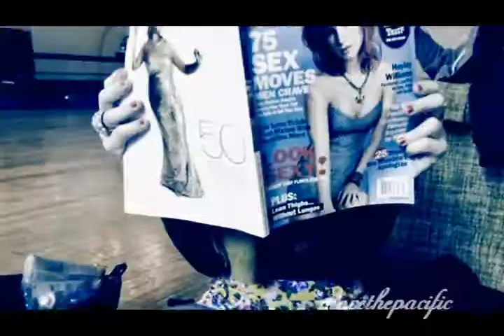{Charlavail Effron}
Edit deux: CAN SOMEONE PLEASE GIVE ME THE RIGHT SIZE TO RENDER THESE THINGS IN? I use Sony Vegas 8.0 pro and I've tried 45875689 different sizes and they always come out wrong. The first two videos I made I used the same exact size on both and the first one came out great and the second one somehow didn't? Wah wah wah sensitive editor problems. Help?

Edit: Oops, yes I realize tumblr urls don't look like that, I've been a tumblr user for like two and a half years I don't know what I was thinking at the end there, haha.

(I can't stop doing slideshows!!!)

Anywho.

Let me introduce this beautiful and inspiring girl to you, this is Charlavail, a lot of people call her Vail. She takes beautiful pictures, creates adorable and unique artwork, makes cute little novelties, and is aspiring to open her own bakery later this year. She's best known for dating VersaEmerge's guitarist Blake Harnage, and being good friends with Sierra Kusterbeck (Versaemerge) and being a Hayley Williams (Paramore) look alike, but she's so much more than that. She's got a wonderful, optimistic attitude, she's extremely talented and open minded about her work, and she's gorgeous inside and out. If you live in Florida, maybe consider going to the opening of her bakery on 11/11/11. I wish I could go, but traveling a few states south for the opening of a bakery is probably little too expensive for me, but I'll be there in spirit! Haha. I support this amazing and sweet girl and her dreams 100%, I only wish I could actually meet her. Some day soon maybe I'll see her at a Versa show and get the nerve to talk to her.

It's full of her artwork, photos, and whatever elese pops into her creative little mind :)

Song//Come Down With Love
Artist//Allstar Weekend
Footage//Pictures of the lovely miss Charlavail mostly from her tumblr.